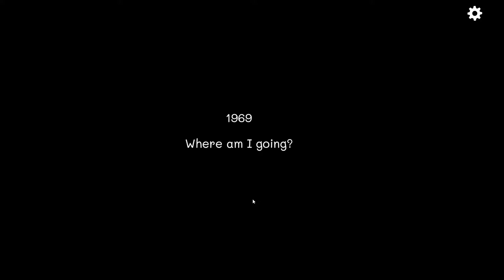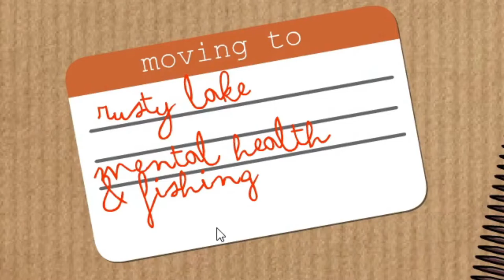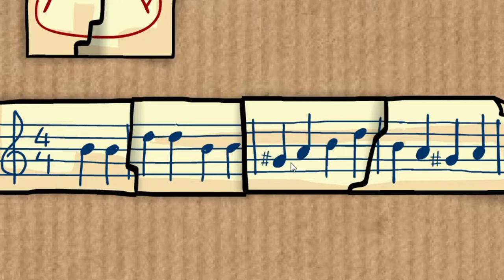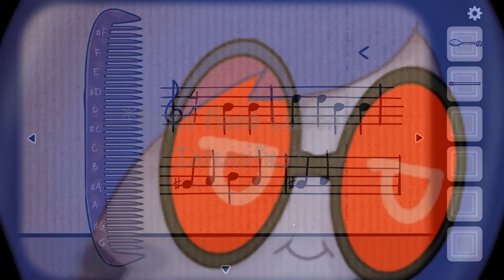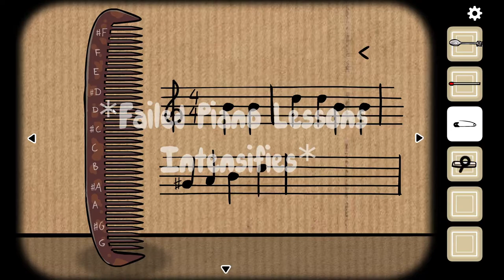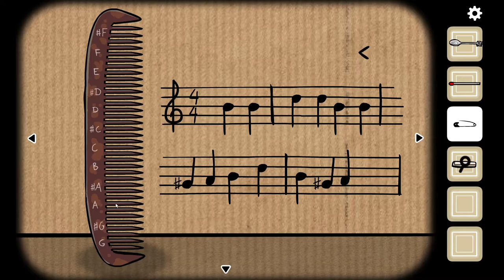We're a Budgie in this one | Cube Escape: Harvey's Box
We're back on track with Cube Escape's cryptic story with Harvey's Box! Somehow being a bird is more relevant then being one of the greatest artists of all time. who knew?